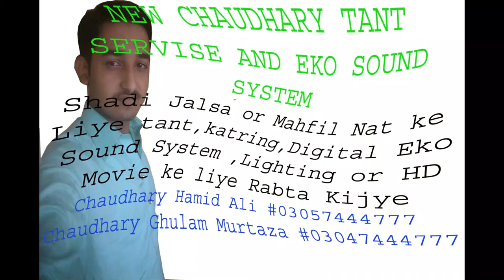main chips dy wang karari way naseebo lal new punjabi mujra 2020 shahid malik MALIK PRODUCTION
- 2017 PAKISTANI MUJRA DANCE
PLEASE KEEP CHECKING CHANNEL FOR UPDATES AS WE WILL BE UPLOADING VIDEOS REGULARLY!!
LINKS BELOW FOR TOP 2017 MUJRAS
Me Ishq Kamaya Loko MENU GHUNGROO PANE PE GAYE - AFREEN KHAN 2020 PAKISTANI MUJRA NASEEBO LAL
Nokar Yaran De – Latest Punjabi Song 2020 by Malkoo Studio(Yar hundy ni man Yara dy Yara nal bahra)
Teri Jawani Badi Mast Mast Hai Full Song|Pyar Kiya Toh Darna Kya| SUNNY PRINCE NEW AWASAM BOY DANSE
Sadi Zindagi De doheny shock Sony Gaddi Te Sohneya lok new mujra 2020 DR ZAHID MALIK
Ay Sach Hai Tu baho sohna aye New Song 2018 Sharafat Ali Baloch new wedding mujra MALIK PRODUCTION
Thori pe Lai Hay te Ke hoya Shafaullah new hot hot and sexy mujra malik production
Aaj Hai Yaar Mere Ki Shadi - Raju Punjabi - Latest Haryanvi Song - VR. Bros - NDJ Music new mujra
Sadi Zindagi De Do Hin Shok Soni Gaddi Te Sone Log orignal audio,clear audio CHAUDHARY SOUNDS
Daro thori thori piya karo zehar hondi a New Boy Awesome Dance Video By CHAUDHARY SOUNDS